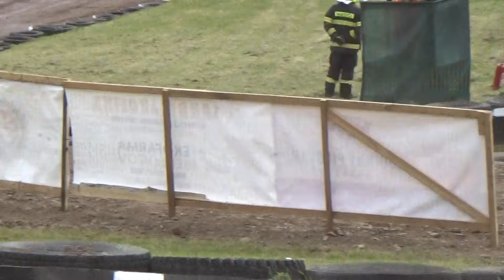00015 RB Dobřany v Orlických horách 18.- 19.5.2024